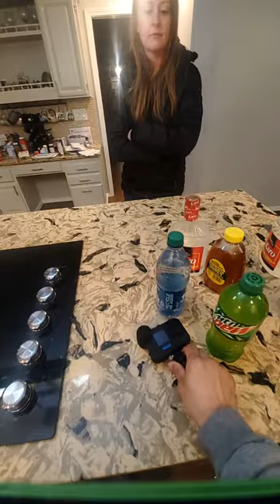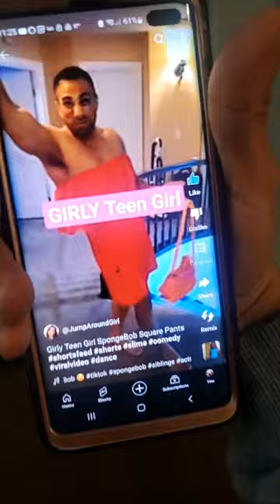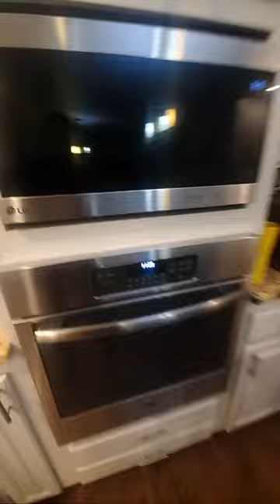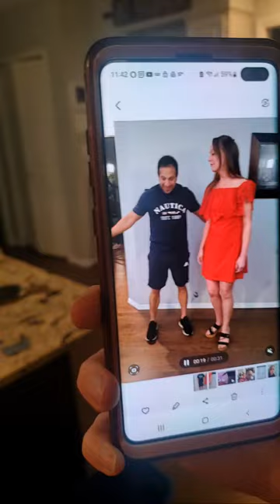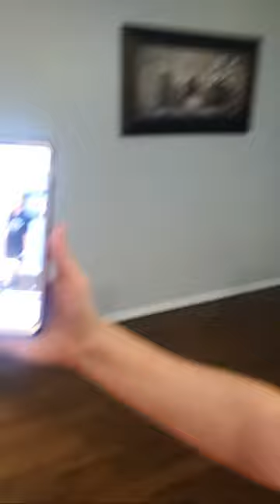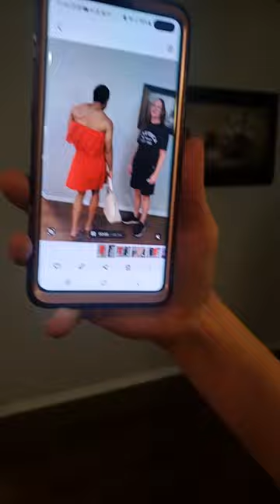My boyfriend puts on a dress